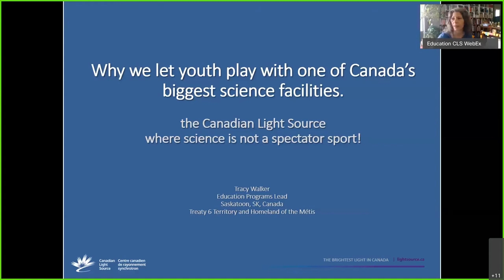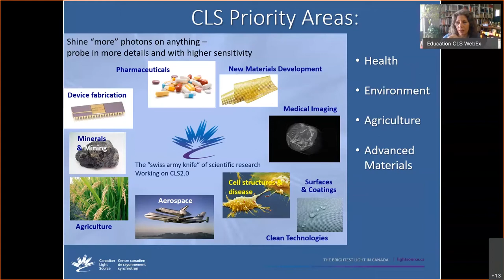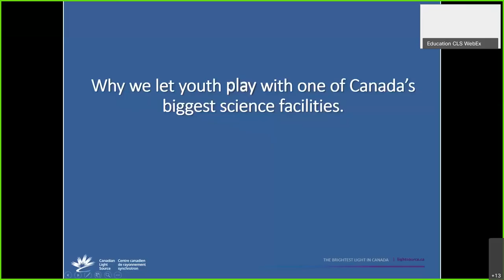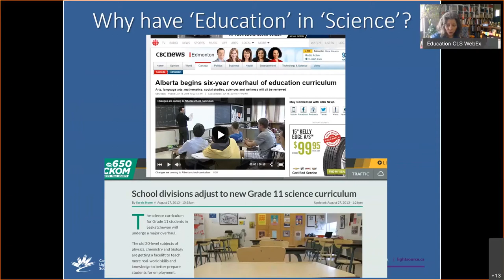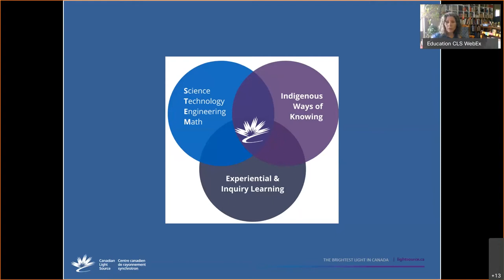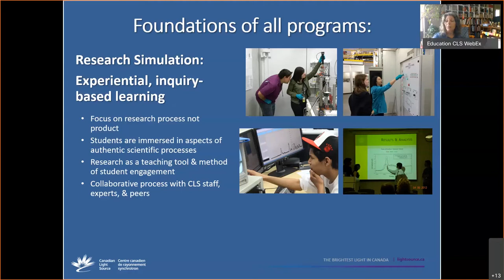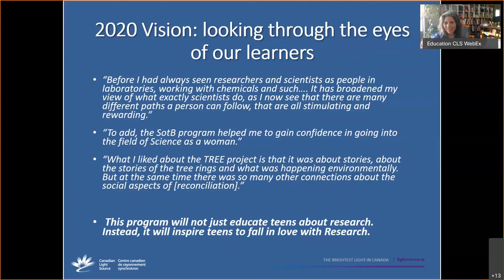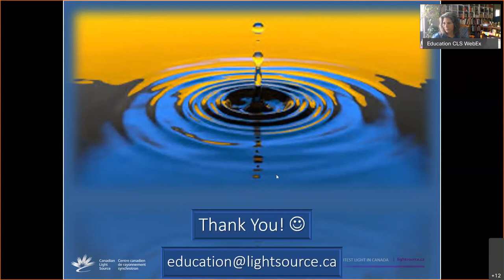Why we let youth play with one of Canada’s biggest science facilities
The Canadian Light Source (CLS) connects scientific research with science education through innovative experiential learning and inquiry-based programs that provide immersive learning experiences for more than 500 high school and undergraduate students per year. Tracy Walker, CLS Education Program Lead, shares how we let youth play with the CLS and why.